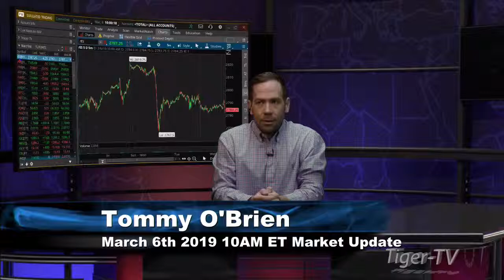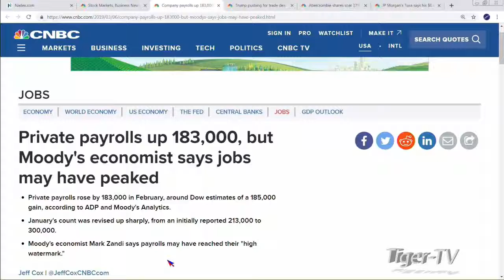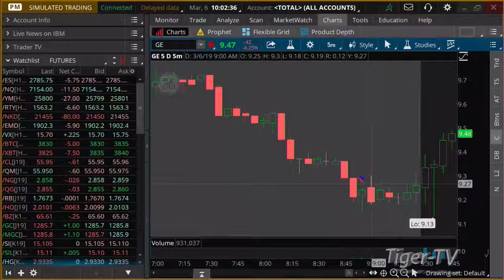March 6th 10AM ET Market Update with Tommy O'Brien on TFNN